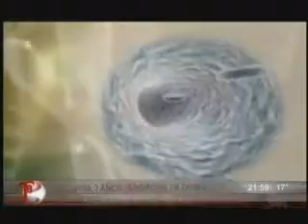Emisión martes 12 febrero 2013. Cuarta parte.